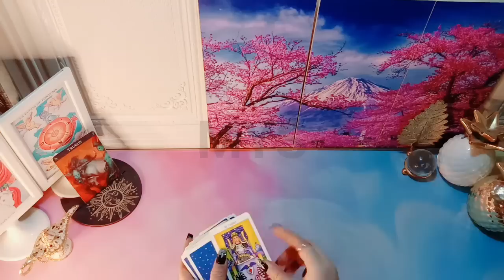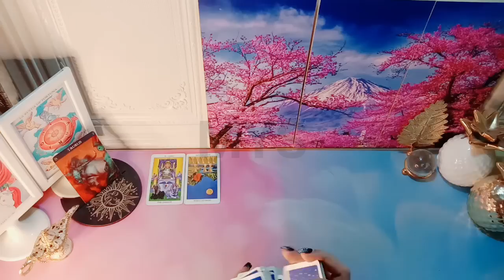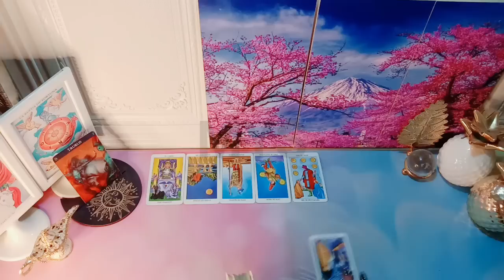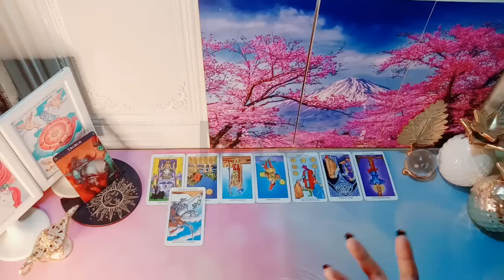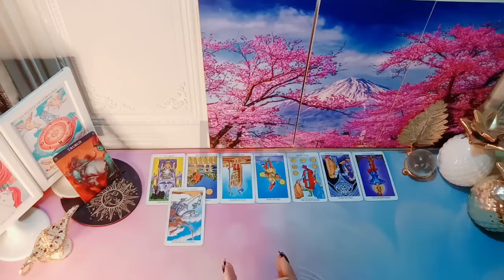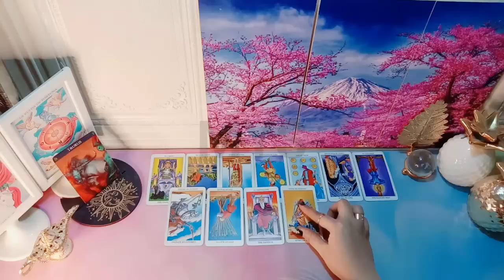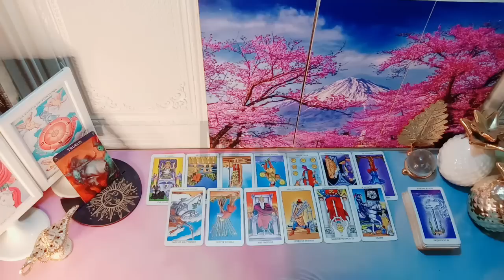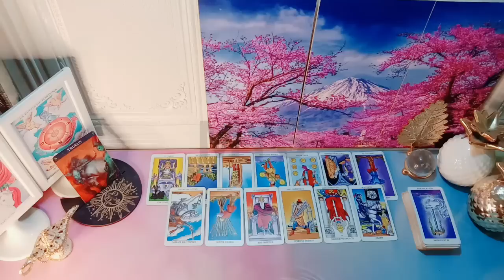Taurus Di Minggu Ke 3 September 2023